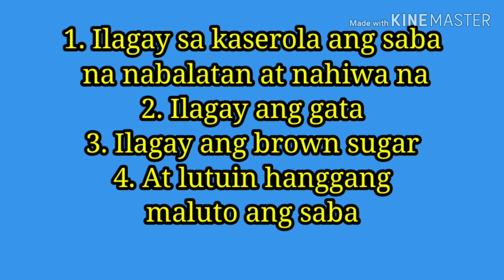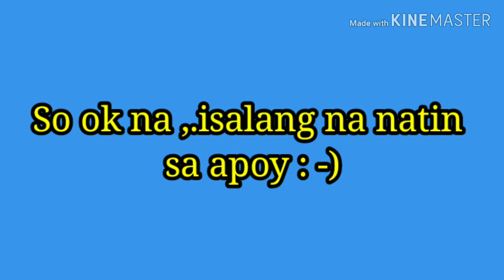Delicious Ginataang Saba Easy to cook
Welcome to my channel guys, this video is about to how to cook Ginataang Saba so yummy., very healthy banana and it is only easy to cook lots of benefits in our health.,